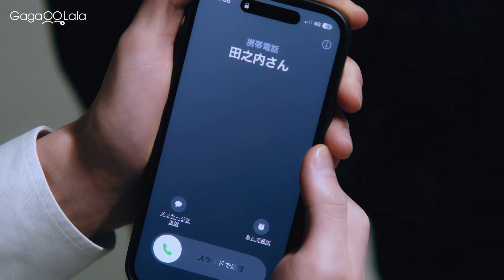Awwww are they boyfriends now tho? in Japanese BL "Cosmetic Playlover" 😍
Official Synopsis:
Sahashi and Natsume form a working relationship as cosmetic consultants at the request of their company, with both consultants being star employees. However, the impolite and disrespectful Sahashi is a big headache for the senior Natsume. What's more, Sahashi discovers Natsume's secret and threatens him with it...

☆ The original manga series featuring a hot-and-cold relationship between coworkers has sold over a million copies!
☆ So Okuno from 'Although I Love You, And You?' and Yudai Toyoda from 'Father of The Milky Way Railroad' star as two hotshots of the cosmetics industry.
☆ Featuring the scriptwriter of 'Mr. Unlucky Has No Choice But to Kiss!' and a soundtrack from the same team as 'Candy Color Paradox.'